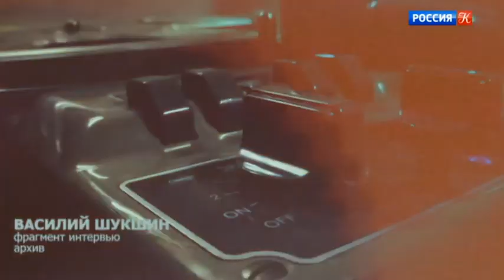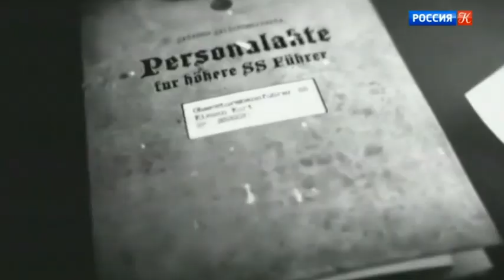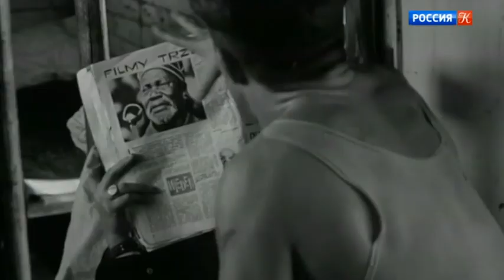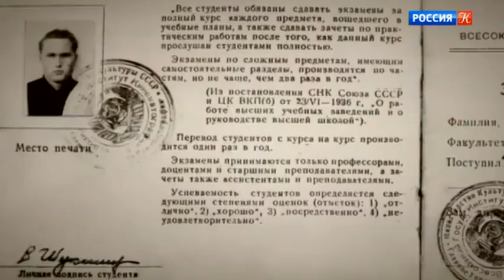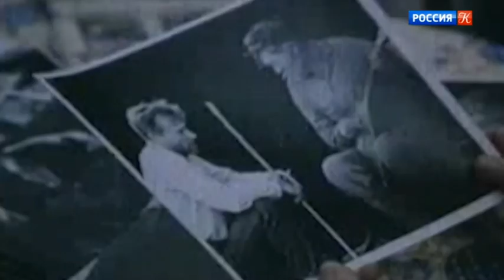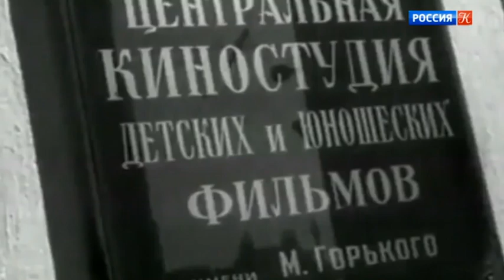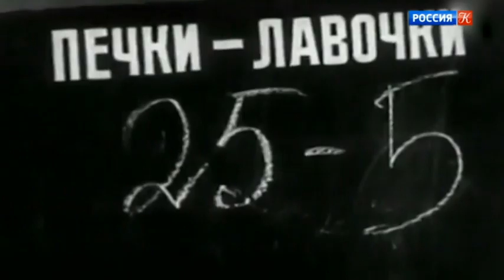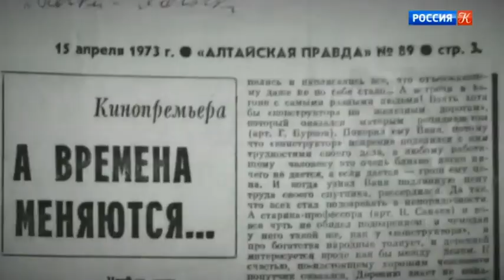"Печки-лавочки". Шедевр от отчаянья. Документальный фильм о фильме 1972 года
Любимый несколькими поколениями зрителей фильм "Печки-лавочки" в момент выхода на экраны в 1972 году был принят прохладно. Земляки Шукшина засыпали газеты и официальные инстанции письмами с требованием снять с проката порочащую картину. Глубокая по содержанию, лёгкая по форме, она и создавалась с трудом.

Перед съёмками Василий Макарович поссорился со своим любимым актёром Леонидом Куравлёвым, и в итоге сыграл главную роль сам. А после съёмок всё никак не мог сдать картину на студии. И фильм получил унизительную третью категорию.

Подробности работы над фильмом вспоминают актёры Л. Федосеева-Шукшина, Л. Куравлёв, Е. Санаева и оператор А. Заболоцкий.

Режиссер: Константин Голенчик.